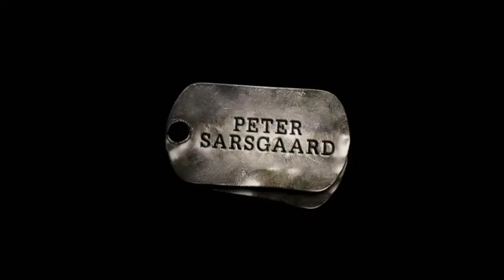Jarhead (2005) Official HD Trailer [1080p]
Korte inhoud: Anthony Swofford, kortweg Swoff (Jake Gyllenhaal), wordt na zijn training als scherpschutter bij de mariniers uitgezonden naar het Midden-Oosten. De Eerste Golfoorlog is net begonnen en Swoff en zijn maten kunnen niet wachten om in de praktijk te brengen waar ze jaren op getraind hebben en te strijden tegen de grote vijand in de woestijn. Maar de werkelijkheid blijkt anders. Maandenlang moeten de mannen wachten totdat er iets gebeurt, terwijl de vijand in principe om elke hoek kan liggen en op ieder moment toe kan slaan. Swoff en z'n maten houden zich op de gloeiende zandvlaktes staande met sardonische kameraadschap en boosaardige humor, en dit allemaal in een land waar ze niks van weten, tegen een vijand waar ze niks van zien en voor een zaak waar ze weinig van snappen.